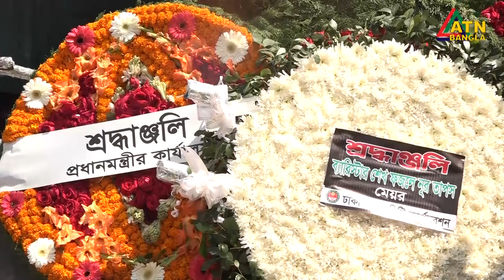রাষ্ট্রীয় মর্যাদায় প্রধানমন্ত্রীর প্রেস সচিব বীর মুক্তিযোদ্ধা ইহসানুল করিমের দাফন সম্পন্ন।